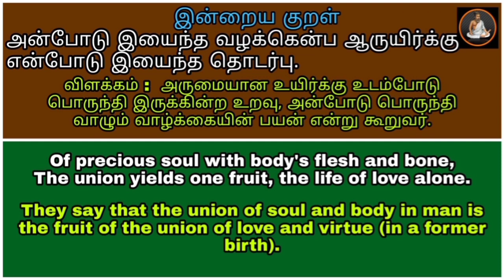Nungu - Ilaneer Payasam (Ice apple - Tender coconut Kheer) | நுங்கு - இளநீர் பாயசம் | #30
Ingredients:
- Ice apple - 15 pieces (small sized with juicy water)
- Tender coconut - 1 Big sized
- Full cream milk - 500ml.

தேவையான பொருட்கள்
* நுங்கு - 15 (சிறியது)
* இளநீர் - 1
* பால் - அரை லிட்டர்
* சர்க்கரை - 50 கிராம்
*முந்திரி & உலர் திராட்சை - தேவையான அளவு
* நெய் - 2 மேசைக்கரண்டி
* கண்டென்ஸ்ட் மில்க் - 2 மேசைக்கரண்டி